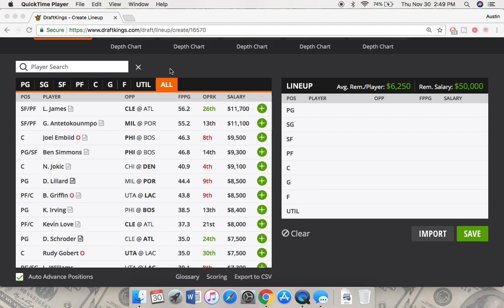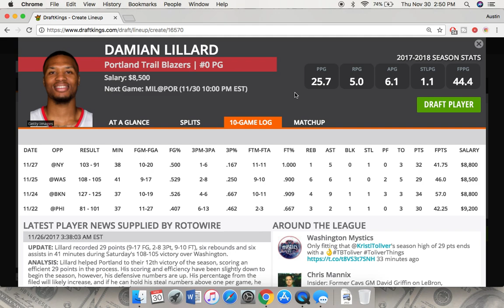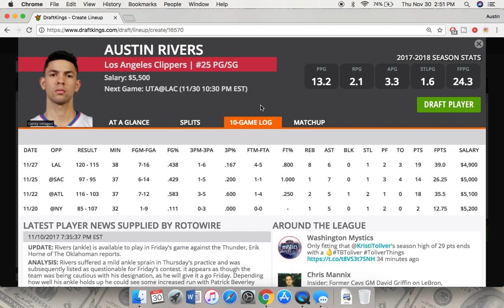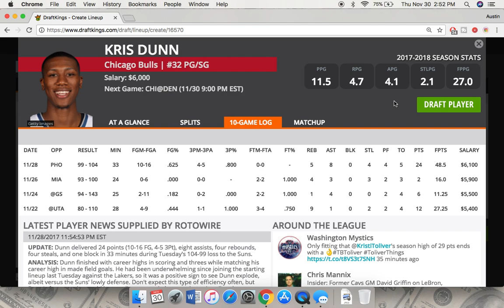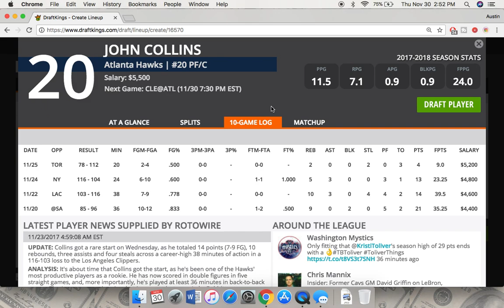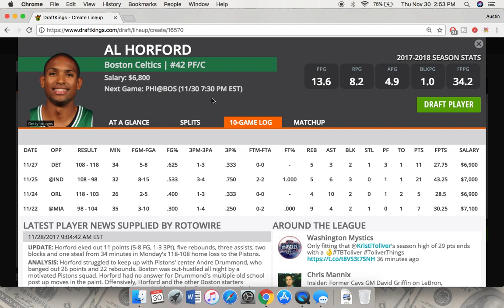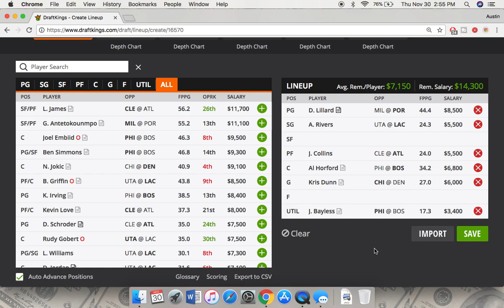11/30/17 NBA DraftKings Picks - Top 5 Plays